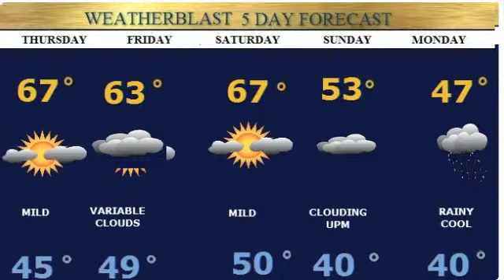Weatherblast Forecast Updated on 4/14/15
Sunny nice today.